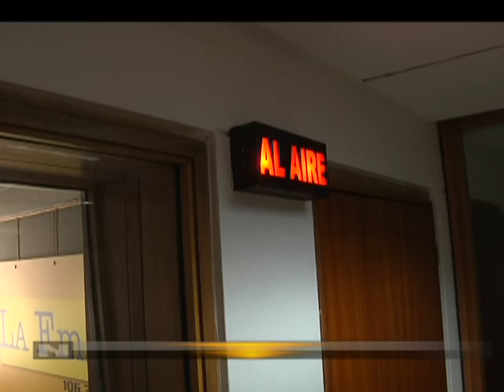Esta noche será lanzado el video oficial de la Feria de las Flores [Noticias] - TeleMedellin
Durante el día se hizo un recorrido por diferentes medios de comunicación, para anunciar el lanzamiento del video oficial de la Feria de las Flores 2014, que se realizará esta noche a partir de las 8:00 p.m.